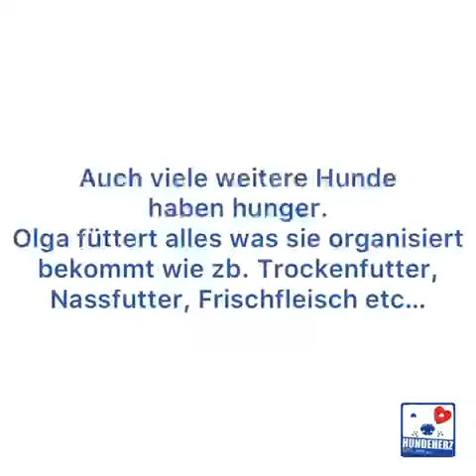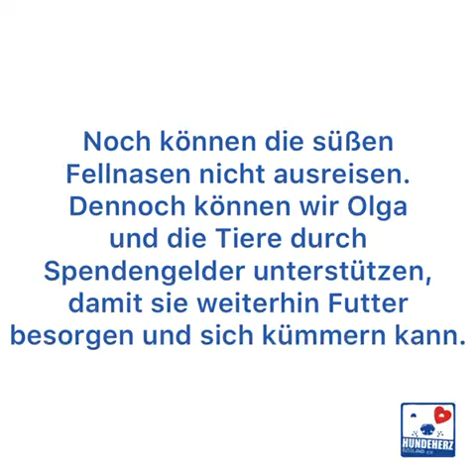Tierheim "der Glückliche", Wladikawkas - Hilferuf von Olga aus der Ukraine